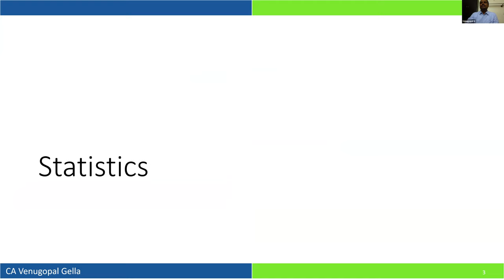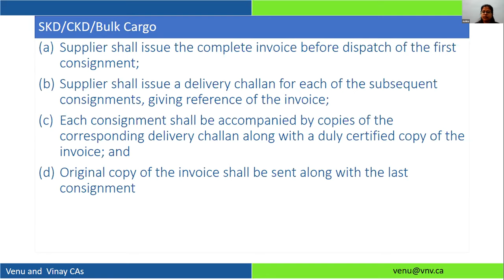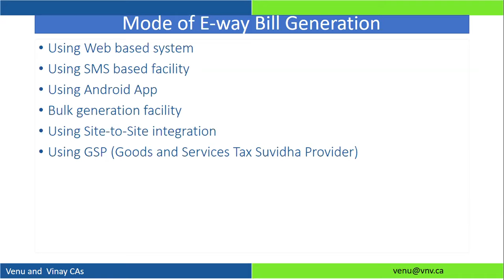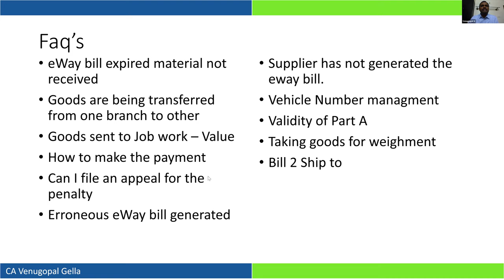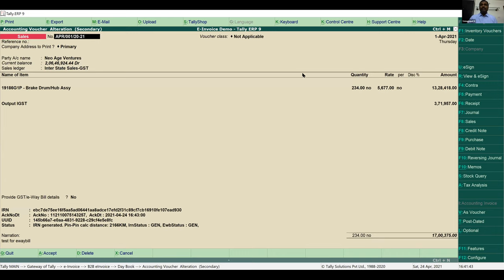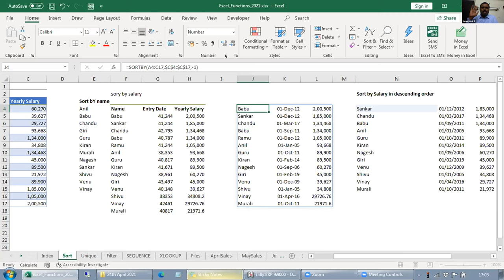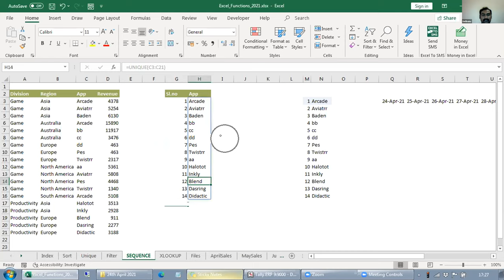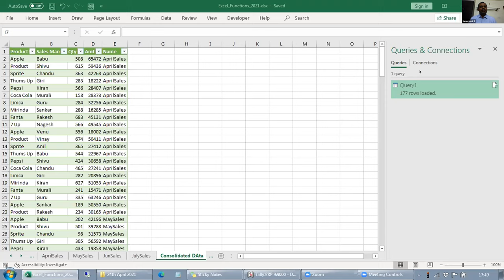Webinar on Software Up Gradation/Integration in GST, eWaybill & Excel Training On 24th April 2021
Webinar on Software Up Gradation/Integration in GST, eWaybill & Excel Training On 24th April 2021 Webinar @ 03:00PM to 05:30PM